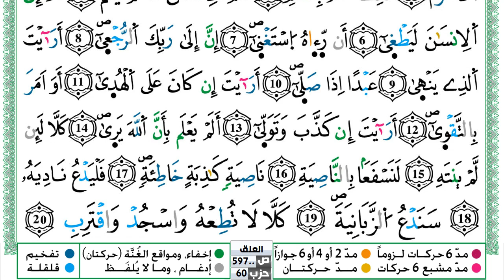سورة العلق مكتوبة حسن صالح Surah Al Alak Hassan Saleh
سورة العلق مكتوبة حسن صالح Surah Al Alak Hassan Saleh ورش عن نافع من طريق الازرق